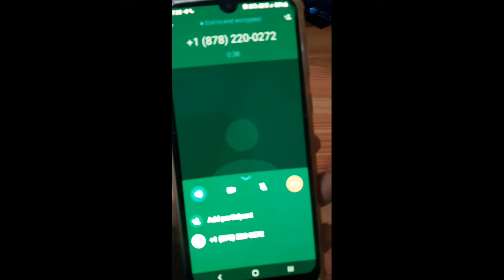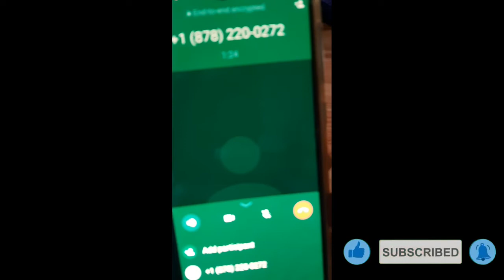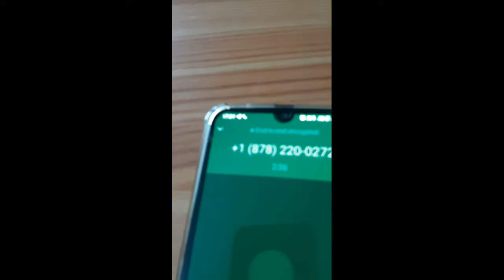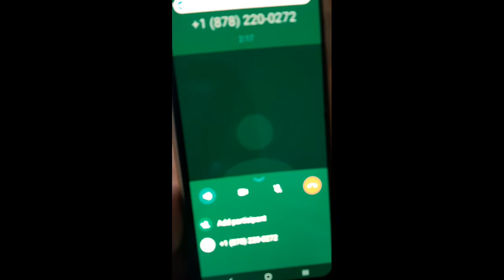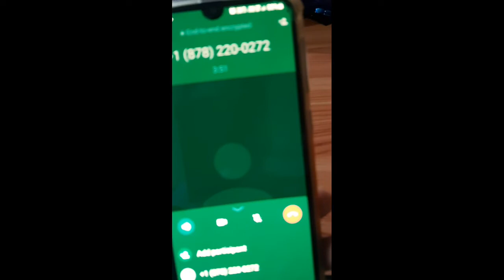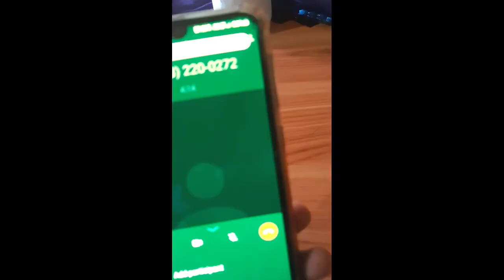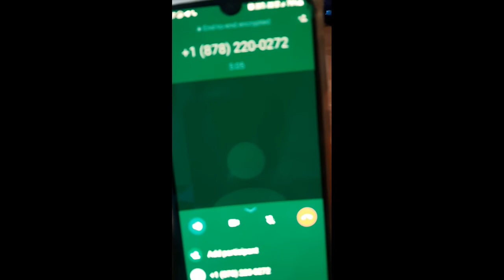🤑🤣लग गई लॉटरी 25 Lakh ki ban gaya lakhpati , 🤔Fraud call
हैलो दोस्तो आज के विडिओ मे हम बात करेंग fraud call की
तो विडिओ  को अंत तक देखीएगा तब ही आप विडिओ को  अच्छे से समझ पाइएगा। और  fraud call से सावधान  रहे
और साथ ही साथ दोस्तो हमे ऐसे ही सपोर्ट करते रहे।

(4):-Aadhaar Card download karna sikhe

(5):-Aadhaar virtual id kya hai aur ise kaise download kare

(6):- yono sbi me login kaise kare

(7):- without  ATM Card ke paisa kaise nikle

(8):-igims me account kaise banaye aur online registration kaise kare

(10):-Amazone basics tripode unboxing boya mic and mobile holder

(14):- Railway e Pass/PTO per mobile se ticket book kaise kare aur pass booking code Generate kaise kare

your quires:-
Kbc fraud call
Fraud call
Be alert from such fraud call
kbc fraud call whatsapp
live fraud call
kbc fraud call from pakistan
funny fraud call
fraud calls from bank
live bank fraud call
fraud call recording
fraud call hindi
mr growth
fake call from bank
debit card fraud
fraud call
bank fruad call
scam call
latest fraud alert
video call fraud
videocall fraud
latest fraud video
video fraud
new fraud

Hastage:-
your quires
Kbc fraud call
Fraud call
live fraud call
funny fraud call
fraud call recording
fraud call hindi
debit card fraud
atm fraud
bank fruad call
scam call
latest fraud alert
video call fraud
videocall fraud
latest fraud video
video fraud
new fraud